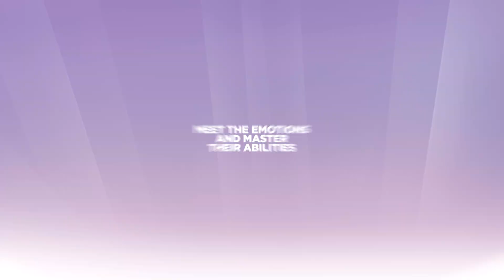Disney Infinity 3.0 Játssz határok nélkül!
A Disney Infinity 3.0 önmagában is számos küldetést kínál, és az építkezős Toy Box mód is újra itt van, ha pedig újabb helyszínekre, küldetésekre és szereplőkre vágysz, a külön megvásárolható szettek segítségével rengeteg lehetőség áll előtted!